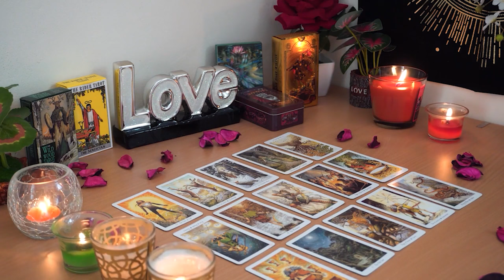ARIES💘 A Serious, Stable Love Offer is Coming in For You. Aries Tarot Love Reading